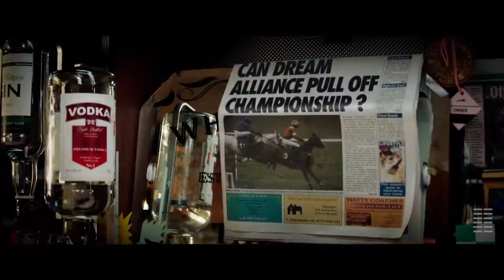Dream Horse Trailer 1 2021 JBLYNKS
Dream Alliance is an unlikely race horse bred by small-town Welsh bartender Jan Vokes. With no experience, Jan convinces her neighbors to chip in their meager earnings to help raise Dream in the hopes he can compete with the racing elites.